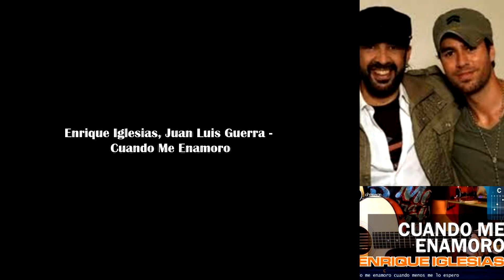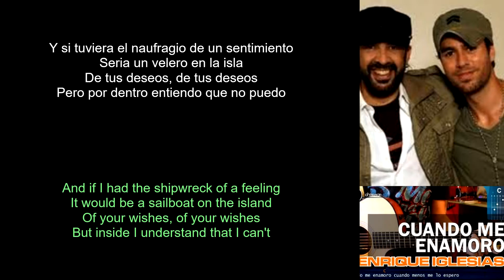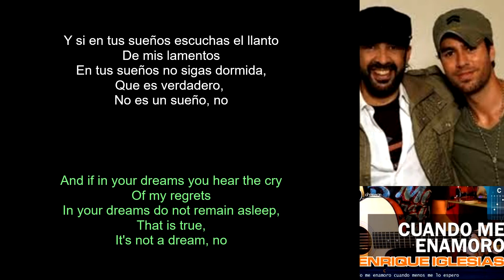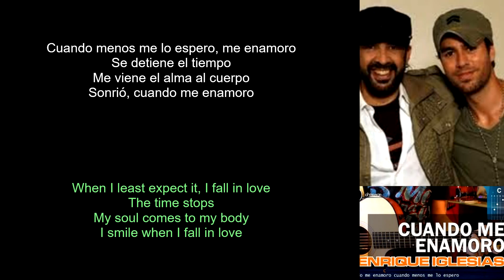Enrique Iglesias, Juan Luis Guerra Cuando Me Enamoro (Lyrics Spanish-English) (Español-Inglés)